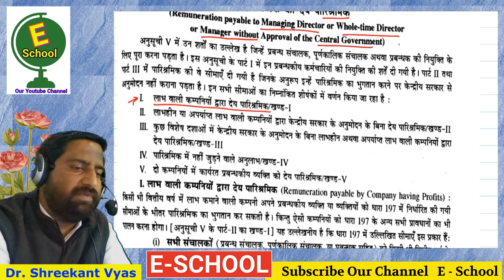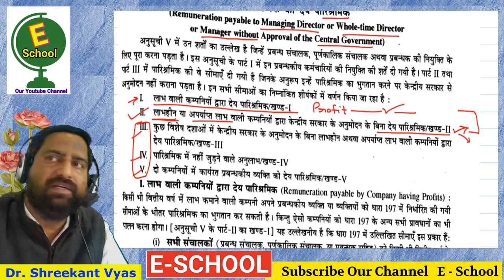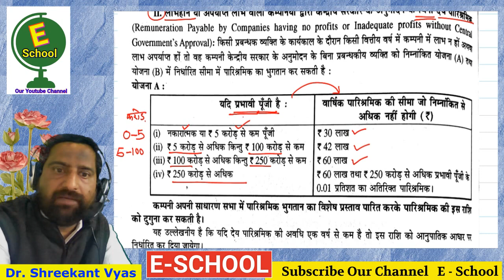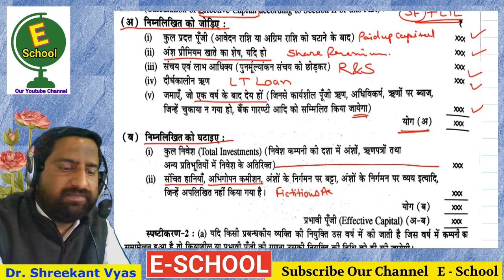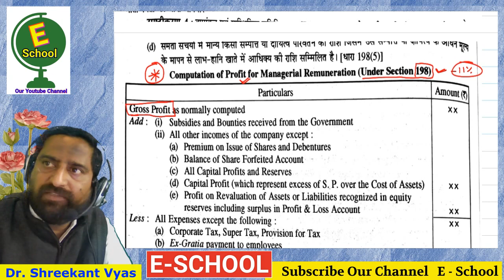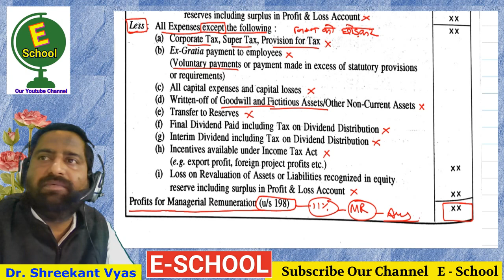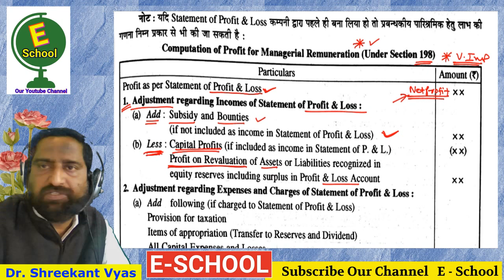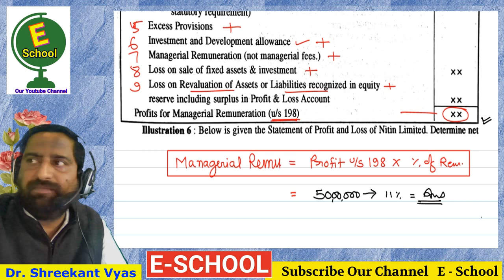B Com III Managerial Remuneration